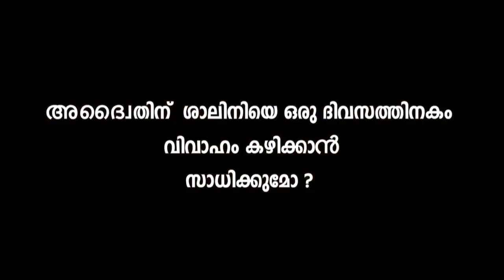MS 4 35